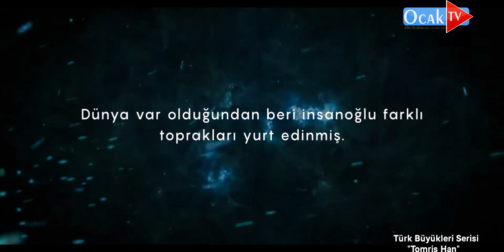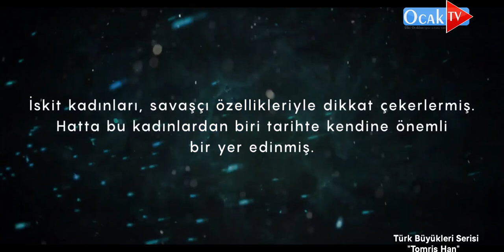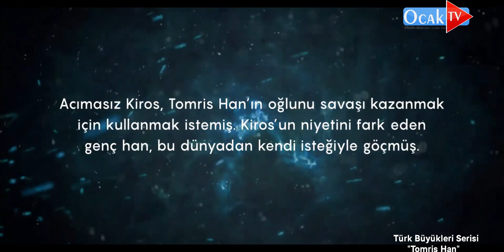Ülkü Ocakları Türk Büyükleri Serisi - Tomris Han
Türk milleti mö. 6. yüzyılda hükümdarlarının vefat etmesi ile başsız kalma tehlikesiyle karşı karşıya kalmıştır. İşte böyle bir zamanda Türk milletinin başına geçen Tomris Han bu tehlikeyi yok etmiştir. Tomris Han, Türk kadınının gücünü, zekasını ve damarlarındaki asil kanın nereden geldiğini gösteren bir hükümdardır. Tomris Han'ın hayatı ile Türk töresinde kadının yerinin önemini ve kadına verilen değerin mahiyetini görmekteyiz. Saka hükümdarı olan Tomris Han, girdiği mücadelelerdeki başarıları ile adını yüzyıllarca destanlara, şiirlere, romanlara yazdırmıştır. Onun hayatı tüm evlatlarımızın yolunu aydınlatacaktır. Saygıyla...